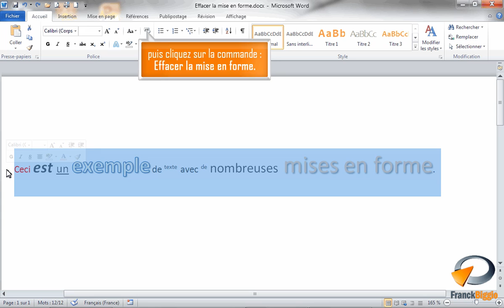Effacer la mise en forme dans Word - Formation Word Marseille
Tutoriel vidéo sur la fonctionnalité de Microsoft Word : Effacer la mise en forme issu de la formation Word Base de Optivalys Formations à Marseille.